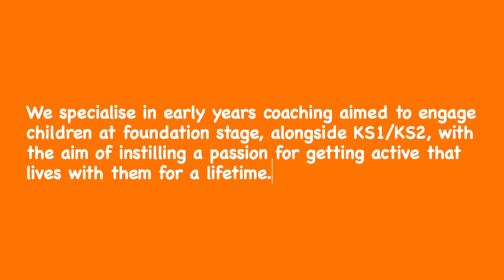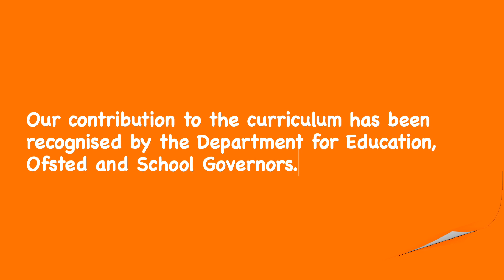Kixx Education Available For Schools & Nurseries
Want to know more about Kixx Education?

Just watch this short video to hear from our team, teachers and students as they talk about the impact of the Kixx Education programme.